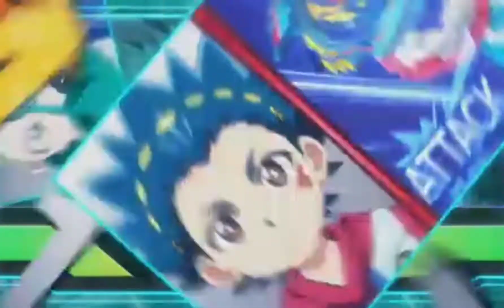impossible edit volt Aoi